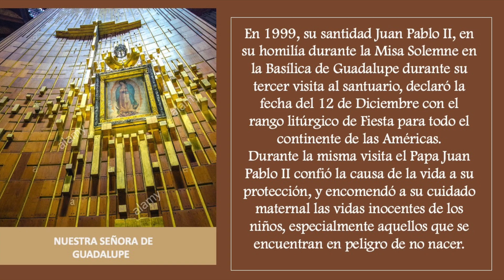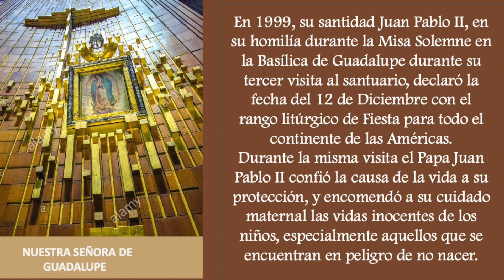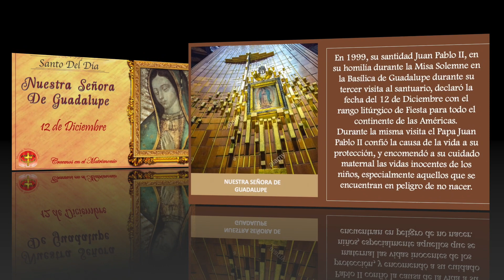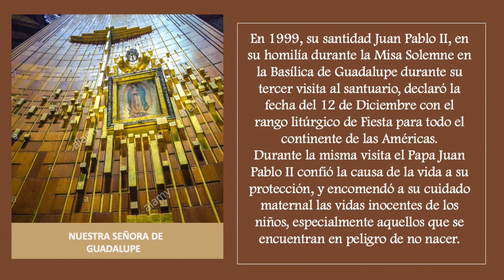SANTO DEL DIA 12 DE DICIEMBRE - NUESTRA SEÑORA DE GUADALUPE